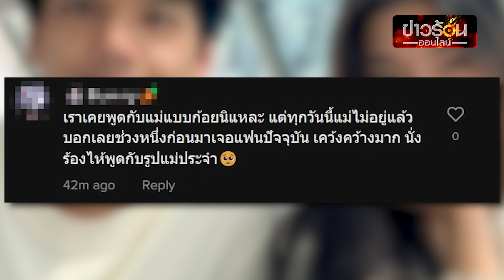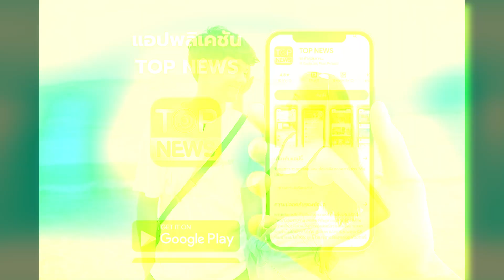"ก้อย อรัชพร" ร้องไห้หนักมาก เมื่อได้ฟังคำพูดของแม่แบบนี้ | ข่าวร้อนออนไลน์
โซเชียลแห่แชร์ คลิป "ก้อย อรัชพร" ร้องไห้หนัก เมื่อได้ฟังคำพูดของแม่แบบนี้